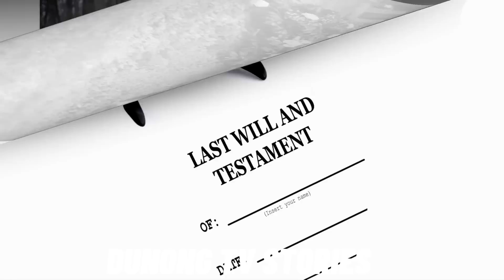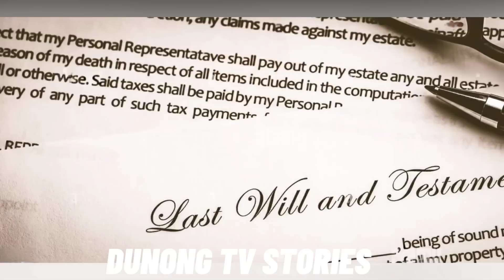LOLA NILAYASAN NG MGA ANAK HABANG MAY SAKIT, LAKING GULAT NILA SA NAGING PAMANA NITO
Inasawa niya ang panget na anak ng milyonaryo, pero nang paglabas nila ng city hall, ay bigla siyang natahimik.

RELATED CHANNELS
DUNONGTV
Kaalaman
Clarktv Facts
Leonamata tibi
Ask Teacher Popong
Pinoy Mysteries
Pinoy Mystery Channel
Tinagalog
Jevara PH
Tinig PH
Bulalord
Dagdag Kaalaman
Marvelous Fact
Gazebo's

TRENDING Topics

Jamill
Agassi Ching
Jomar Lovena
Ivana Alawi
Pandamata Blag
Zeinab Harake2
CongTV

"All the videos, songs, images, and graphics used in the video belong  to their respective owners and i or this chcannel does not claim any right over them. copyrigth disclaimer under section 107 of the copyright act of 1976, allowance is made for "fair use" for purposes such as criticsm, comment, news, reporting, teaching, scholarship, education and research. fair use is a use permitted by scholarship, education, and research.